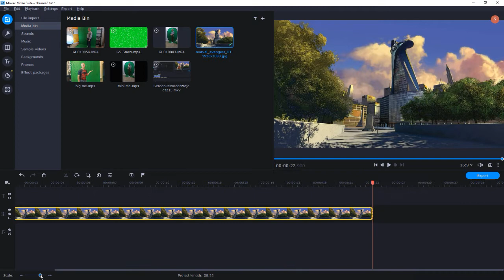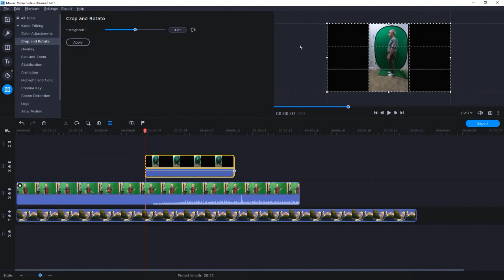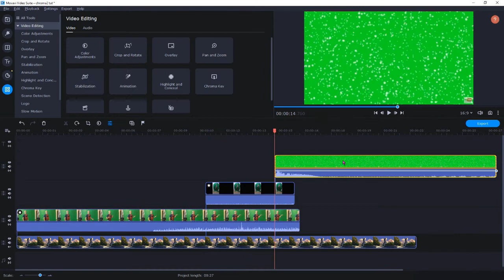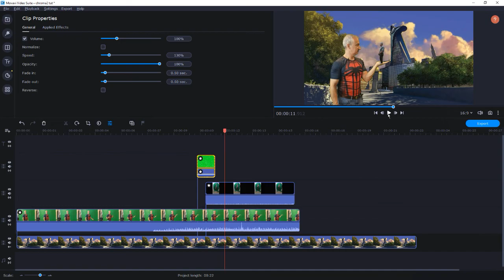My Movavi Tips - Fun with Green Screen (Chroma key) layers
Who wouldn't want a "mini me"? Here is how you can have some fun with minature elements in your videos as we continue to look at things you can do with green screen and chroma key. I have made about 50 videos with Movavi Video Editor movavi over the last 10 months and wanted to share some things I have learned. I am currently using Movavi Video Suite 21. If you have suggestions please iclude those in the comments so we can all benefit. You can check out some of my video projects on my YouTube Channel